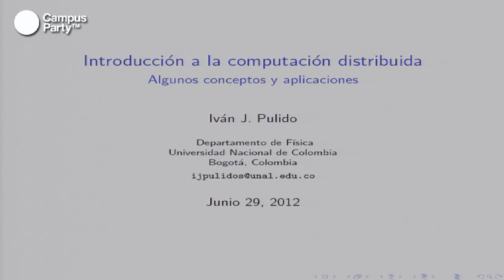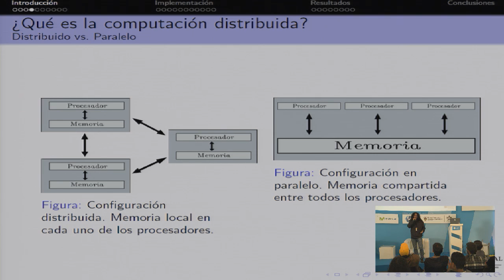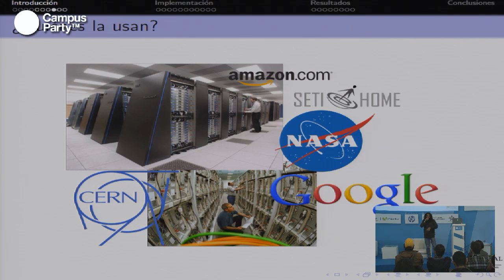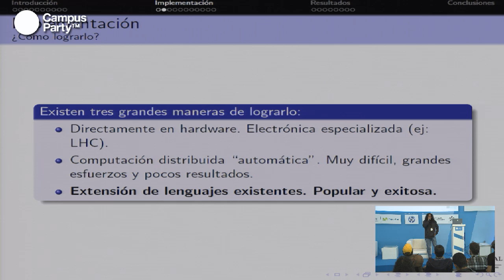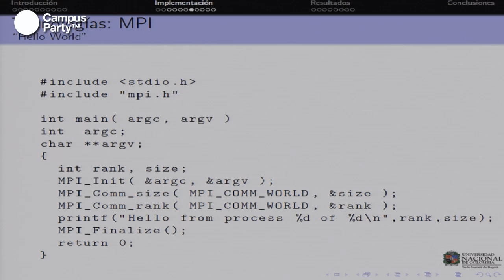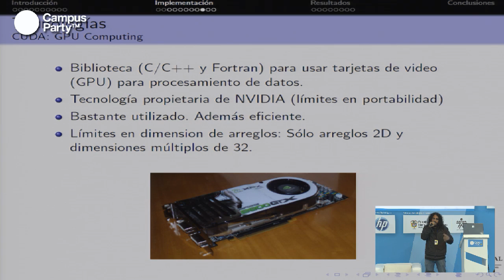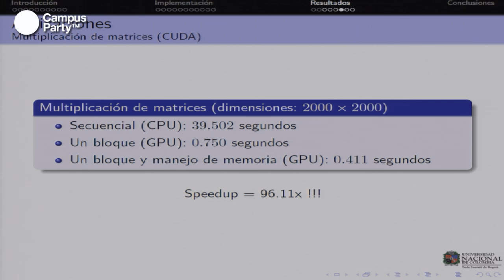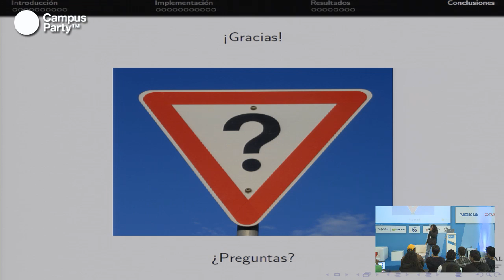CPCO5 - Introducción a la computación distribuida